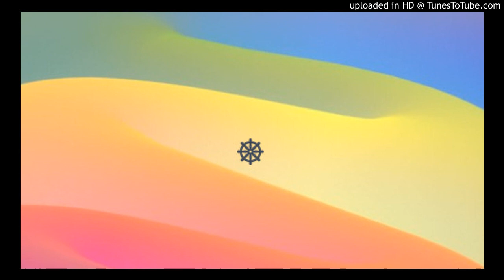Therigatha (Verses of the Elder Nuns) Chapter 2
An audio recording of The Therigatha (The Verses of the Elder Nuns) Chapter 2, as translated by Ven. Thanissaro Bhikkhu narrated by Director Jennifer Hawkins of the Secular Buddhist Association (SecularBuddhism.org).

May this benefit those who otherwise may not be able to access the Dhamma (e.g. in a written format or in another language)